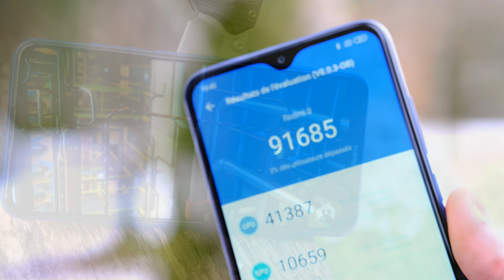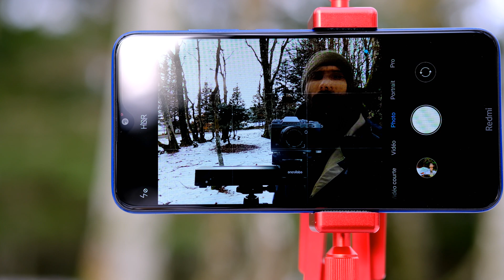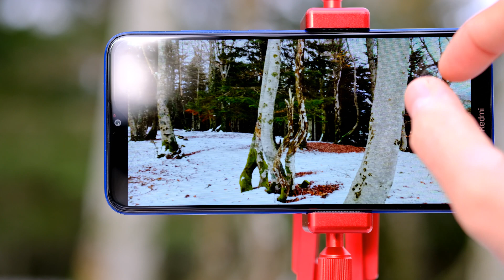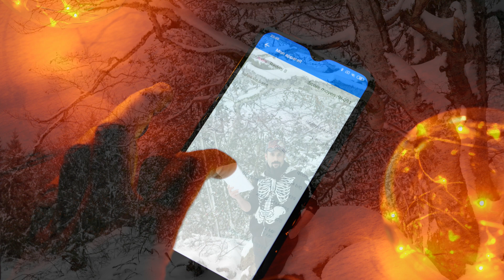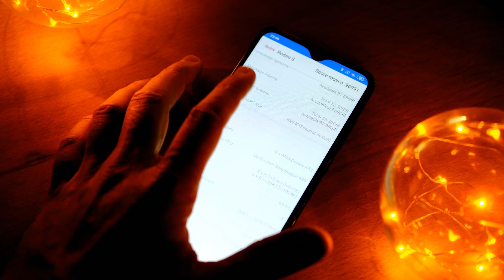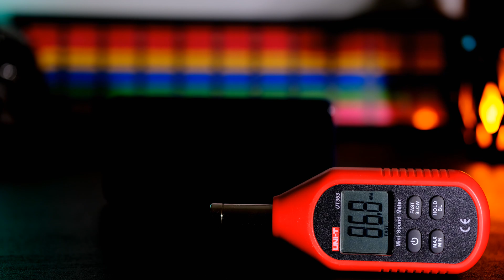Redmi 8, très convaincant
Je trouve de plus en plus intéressant, de tester des bas de gamme de chez Xiaomi. On n'arrive vraiment à retrouver des petites pépites avec les années et, tu vas peut-être trouver ça étrange. Mais j'ai presque autant de plaisir à me faire un smartphone à 100€, qu'un smartphone à plus de 250€ :)

►Achat Direct  :

  -Livraison de France :

   En version 64/4Gb/Global (Amazon) :

   En version 32/3Gb/Global (Amazon) :

   En version 32/3Gb/Global (Cdiscount)

  -Livraison de Chine :

   En version 32/3Gb/Black/Global (Gearbest) à 96.59€ jusqu'au 24 Novembre, avec le coupon

GBREDMI802

   En version 32/3Gb/Red/Global (Gearbest) à 107.61€ jusqu'au 24 Novembre, avec le coupon

GBREDMI806

   En version 64/4Gb/Black/Global (Gearbest) à 118.56€  jusqu'au 24 Novembre, avec le coupon

GBREDMI804

   En version 64/4Gb/Global (Aliexpress) :

   En version 32/3/Global (Aliexpress)